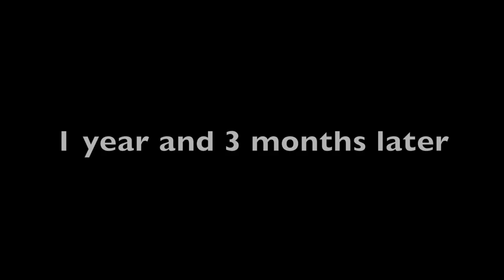PLAYING HARD TO GET IS DUMB.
Hope you all enjoyed this video. Remember, there is no shame in texting back in a timely manner.